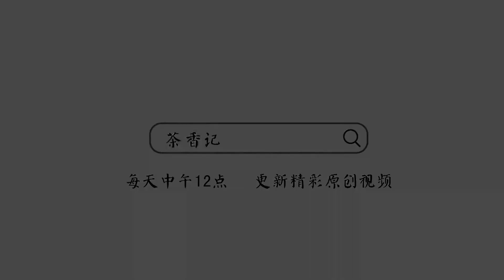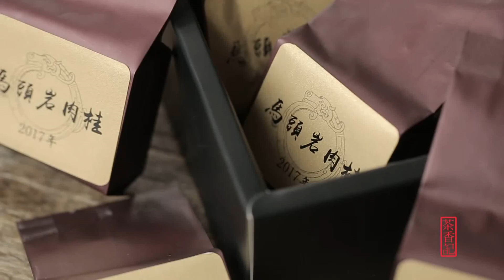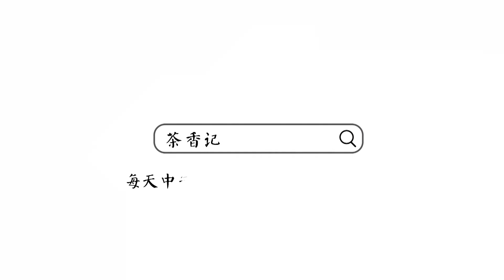[茶香记·生活家] 特意寻觅，精心焙制，藏锋于汤水的霸气